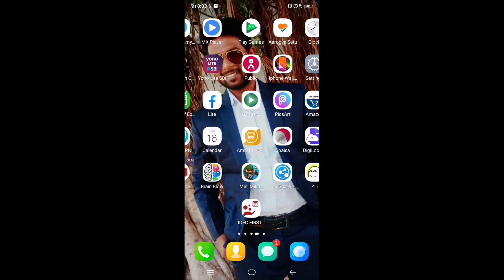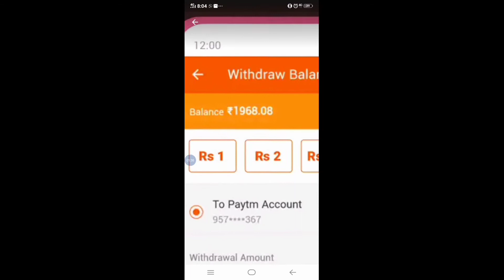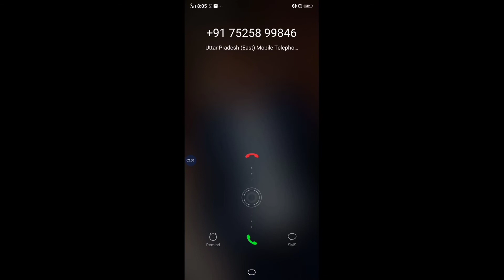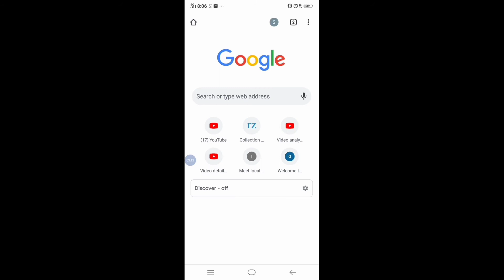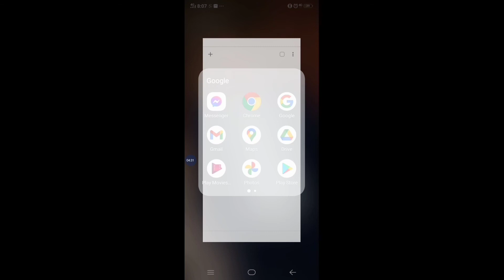Mobile Se Paise Kaise Kamaye || How To Earn Money Online | मोबाइल से पैसे कैसे कमाए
About Channel
Mobi prizm

Hi all mera name sonu kumar hai or me apko apne channel par mobile repairing kare bare me guide karta hu
Mere channel par aap mobile me hone wali problems ko solve krna seekh sakte hai
Is liye hmare channel ke sath jude rahe

About video
Is video mw online paise kmanye ke bare me btaiya hai

How to Mobile repair
Khrab mobile kaise bnaye
Mobile repair krna seekhe
Mobile repair kaise kare
Mobile repairing
Online earning app